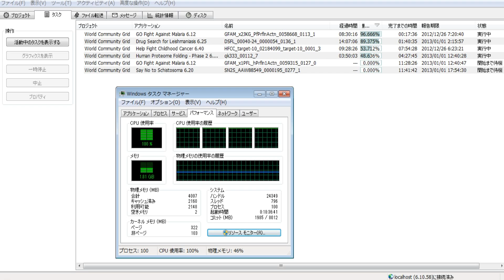分散コンピューティング1656